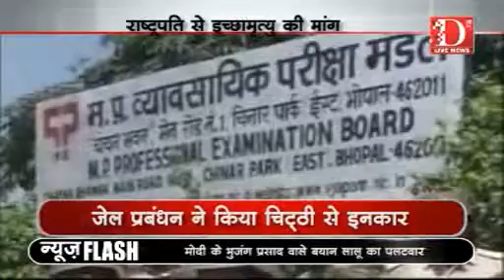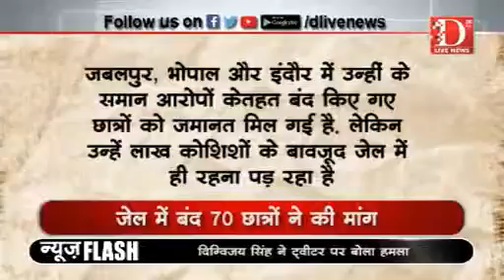D Live News: राष्ट्रपति से इच्छा मृत्यु की मांग